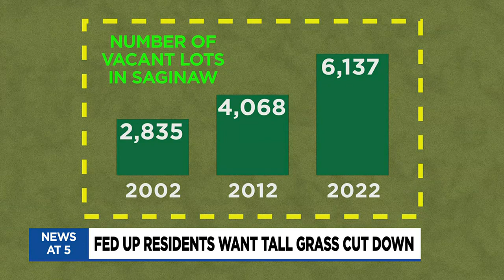Saginaw residents upset by state of vacant lots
Residents in one Saginaw neighborhood are saying they want something to be done about a vacant lot they call a forest.